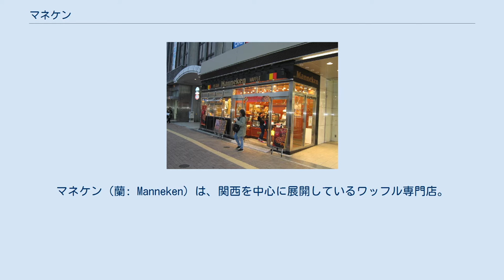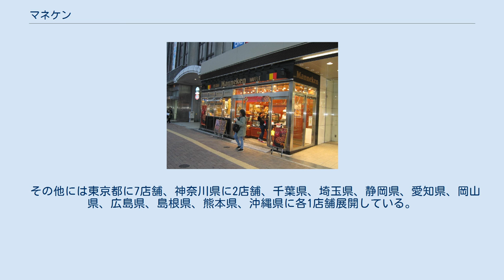マネケン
マネケン（蘭: Manneken）は、関西を中心に展開しているワッフル専門店。
大阪府吹田市豊津町に本社を置く株式会社ローゼンが運営している。
 マネケンでは本来のワッフル、いわゆる「ベルギーワッフル」と呼ばれるものを販売している。
直径10cmほどの円形であり、1個125円から194円。
ブリュッセルの名所である小便小僧をロゴに使用しているが、柔らかく薄味のブリュッセル風(仏: Gaufre de Bruxelles)ではなく固めで砂糖の入ったリエージュ風のワッフル(仏: Gaufre de Liège)である。
 プレーン味(￥129)、チョコレート味(￥151)、メープル味(￥151)、アーモンド味(￥151)、五月から 宇治抹茶味(￥151)も常時販売されるようになる。
 その他にも、月限定のワッフルが一種類。
 3ヶ月間限定のワッフルや、秋やバレンタイン限定の商品も販売される。
また、イクスピアリ店限定で プレミアムバター味(￥194)、キャラメルチョコ味(￥151)も販売している。
 他にも、クリームワッフルやプチワッフル、ワッフルラスク、マカロンなどの販売もしている。
また、袋入りワッフルをスーパーマーケットやコンビニエンスストアに流通させて、販売している。
こちらもプレーン味、チョコレート味などがあり、同じ価格帯である。
 マネケンは2016年12月現在、大阪府に11店舗、兵庫県に3店舗、奈良県と滋賀県に各2店舗、京都府に1店舗と、関西に計19店舗展開している。
 その他には東京都に7店舗、神奈川県に2店舗、千葉県、埼玉県、静岡県、愛知県、岡山県、広島県、島根県、熊本県、沖縄県に各1店舗展開している。
 2017年